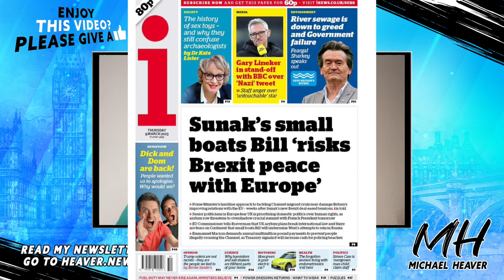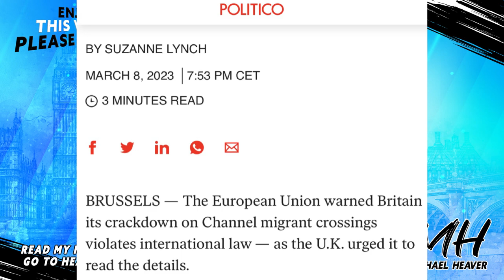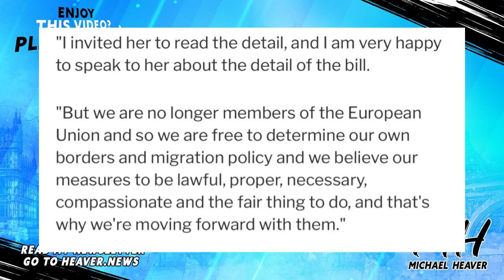UN & EU ATTACK Sensible British Announcement